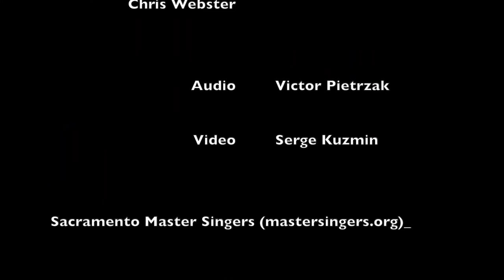Bohemian Rhapsody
In May 2019, the Sacramento Master Singers presented "Bohemian Rhapsody" as the highlight of their "Go to the Movies" concert.  In addition to the choir, the piece featured Heidi Van Regenmorter on piano, Dr. Merlyn Van Regenmorter on bass guitar, Thomas Voigt on drums, and Cameron Carbrey on guitar.